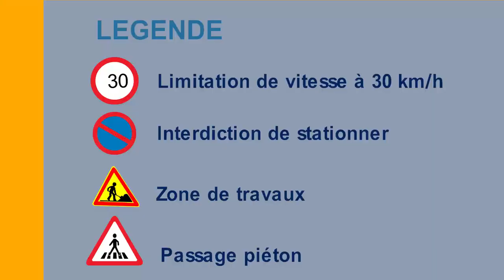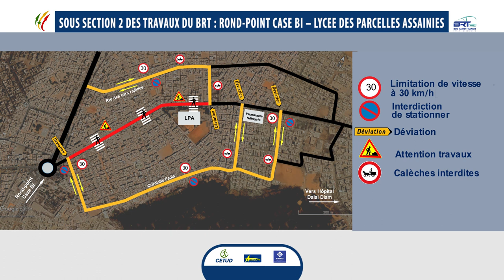Plan de déviation de la sous-section 2 du tracé BRT (Rondpoint case bi- Lycée Parcelles Assainies).